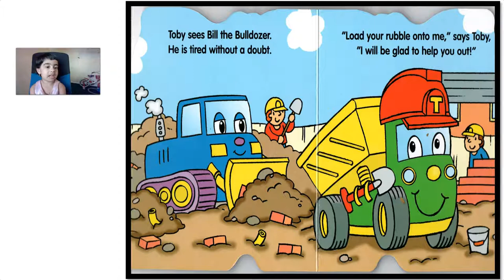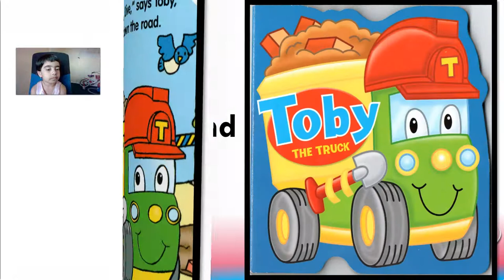Toby, The Truck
This Video is a read-along story. This video will help the working parents to read the story for their loved ones as bedtime stories. Hope all the parents, as well as children, will like it.
Toby The Truck by Brown Watson